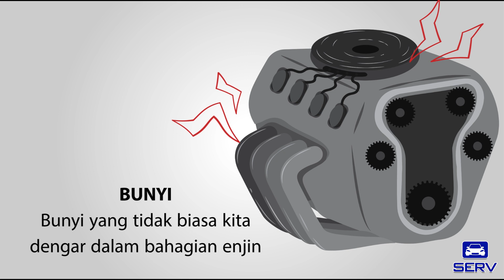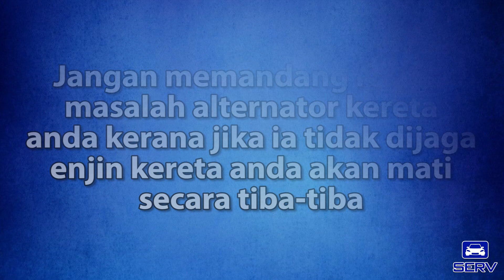SERV TIPS : Tanda-tanda Alternator Kereta Bermasalah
Tahukah anda penjagaan alternator kereta sangat penting bagi memastikan kereta anda tidak mati secara tiba-tiba.

Serv kongsikan 4 tanda alternator bermasalah sebagai langkah berjaga-jaga.

** Kami di SERV memberikan anda 22 pemeriksaan secara percuma apabila anda menempah servis kereta bersama kami.